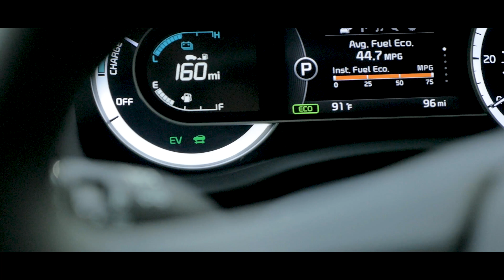2018 Kia Niro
Regal Kia 1025 Bartow Rd, Lakeland, FL 33801 Call for a VIP appointment Regal Kia Facebook Regal Kia YouTube Regal Kia Yelp Regal Kia Foursquare Regal Lakeland Google+ Regal Lakeland Instagram Regal Lakeland Twitter